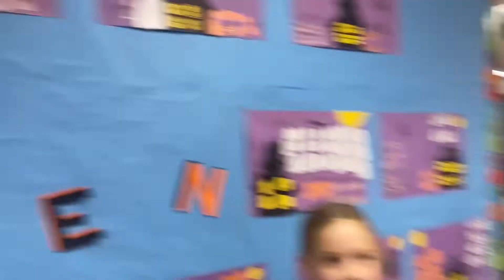Friday Dance Party 10/28/2022